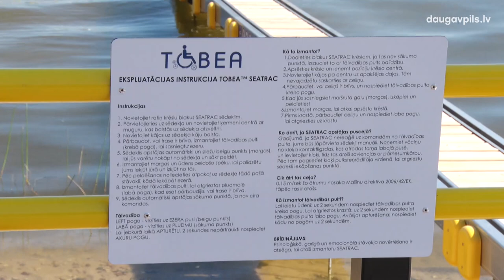В Даугавпилсе открыт пляж для людей с особыми потребностями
13 августа на озере Большие Стропы был открыт пляж для людей с ограниченными возможностями. Этого момента уже несколько лет ждали многие даугавпилчане с нарушениями опорно-двигательного аппарата и инвалидностью по зрению: теперь они смогут наслаждаться водными процедурами в комфортных и безопасных условиях.